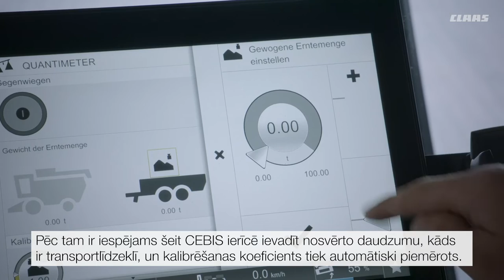CLAAS LEXION 8000-5000. QUANTIMETER ražas mērītājs.